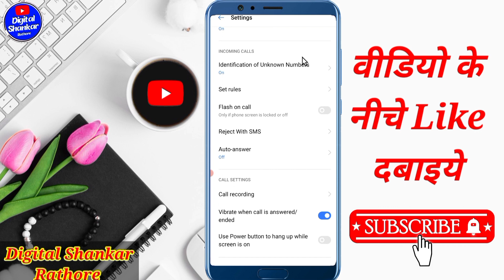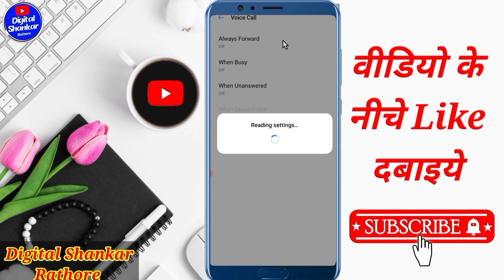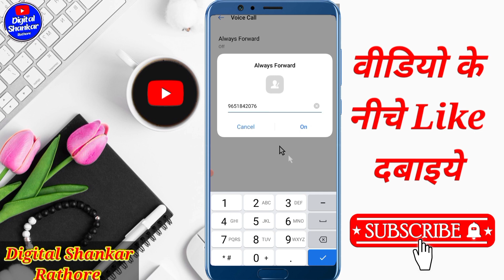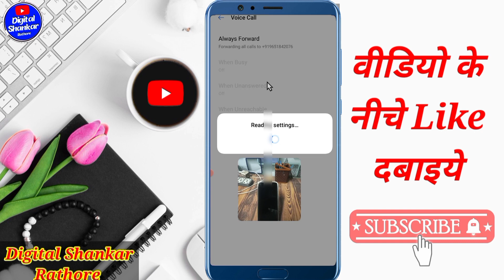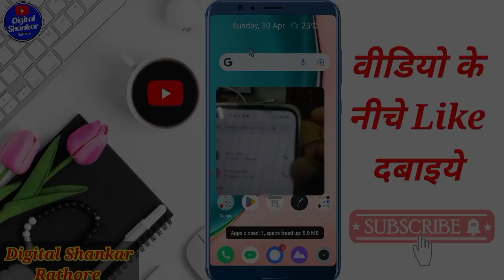Incoming call ko kaise band karen | Incoming call ko kaise band karte hain 2023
Your Queries👇
Incoming call ko kaise band karen
Incoming call ko kaise band karte hain 2023
Incoming call ko kaise band karte hain
Incoming call ko kaise band kare
How to stop incoming call on android in hindi
incoming call ko busy kaise kare
incoming call ko switch off kaise kare
incoming call ko hide kaise kare
incoming call ko not reachable kaise kare